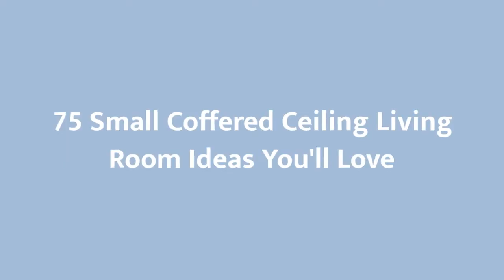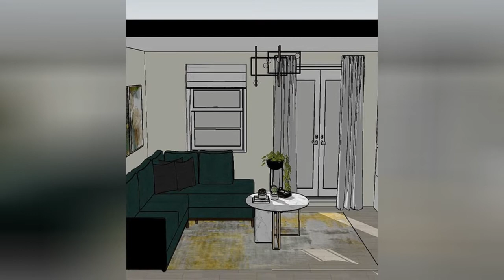75 Small Coffered Ceiling Living Room Design Ideas You'll Love 🔴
Browse Small living room decorating ideas and furniture layouts. Discover design inspiration from a variety of Small living rooms, including color, decor and storage options.

0:00:00 - Intro
0:00:12 - Small Coffered Ceiling Living Room Design Ideas You'll Love: Inspirations 1 to 25
0:03:01 - Small Coffered Ceiling Living Room Design Ideas You'll Love: Inspirations 26 to 50
0:06:02 - Small Coffered Ceiling Living Room Design Ideas You'll Love: Inspirations 51 to 75